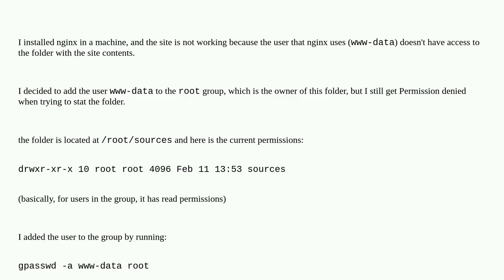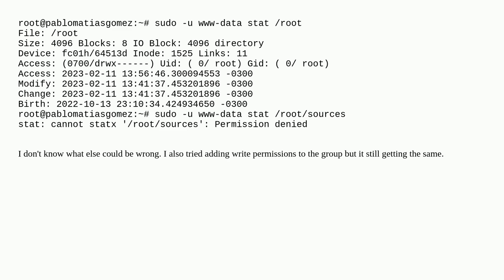stat Permission denied for user that belongs to the group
A special thanks goes out to the awesome community

  nginx permissions user-permissions